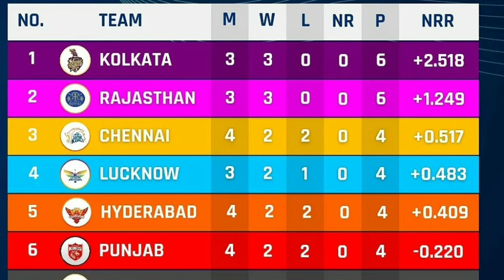csk vs kkr : சிஎஸ்கே ப்ளேயிங்11 - மொத்த டீம்யை மாற்றிய தோனி! எதிர்பாராத இரண்டு டிவிஸ்ட் என்ன !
CSK VS KKR MATCH